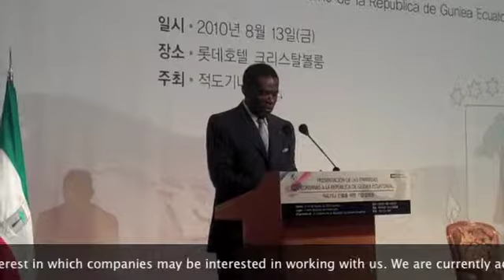2. President Obiang Speaks to Korean Investors and Business Leaders - Part II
Equatorial Guinea's President Obiang Nguema Mbasogo, on his first trip to Korea since the two allies formed diplomatic ties three decades ago, has met with Korea's President Lee Myung-bak during a bilateral summit in Seoul, Korea. President Obiang said the agreements reached at the meetings in Korea will be of great benefit—technologically and economically—to both nations.